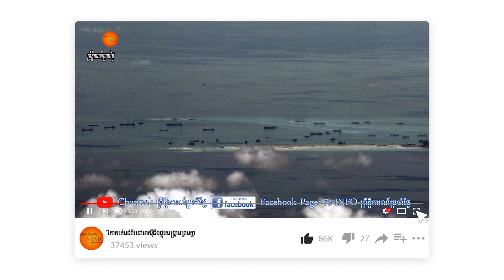រាជបល្ល័ង្គថៃបាក់មុខលើឆាកអន្តរជាតិដោយសារមនុស្សជំនាន់ក្រោយមិនខ្លាចច្បាប់ប្រមាថព្រះរាជា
បាតុករថៃរាប់ពាន់នាក់កាលពីថ្ងៃពុធសប្ដាហ៍នេះ បានទាមទារឱ្យ ព្រះមហាក្សត្រ ថៃ ព្រះបាទ មហាវិជ្ជរ៉ាឡុងកន បោះបង់ចោល រាជសិទ្ធិក្នុងការគ្រប់គ្រង លើរាជ សម្បត្តិតម្លៃរាប់ពាន់លានដុល្លារ។ ការអំពាវនេះត្រូវបានធ្វើឡើង អំឡុង បាតុកម្ មតវ៉ាចុងក្រោយ មួយទៀត ដើម្បីទាមទារឱ្យមានការធ្វើកំណែទម្រង់ របបរាជា និយមថៃសព្វថ្ងៃ។